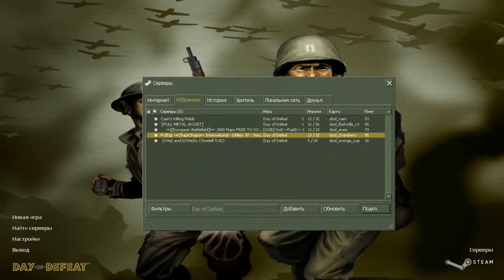Day of Defeat #4 - Комнатная война?!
Играем за автоматчика, валим всех и сами дохнем постоянно.